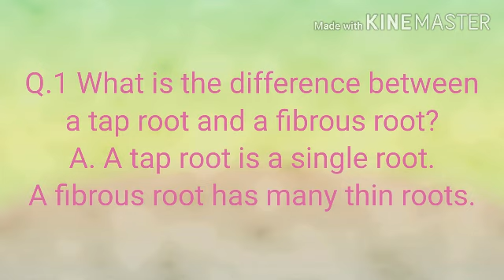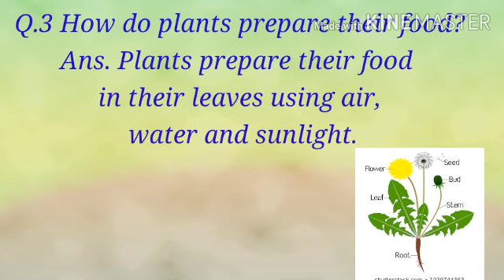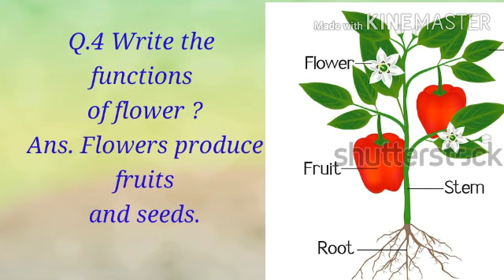Parts_of_a_Plant